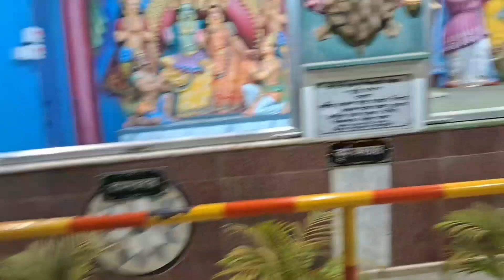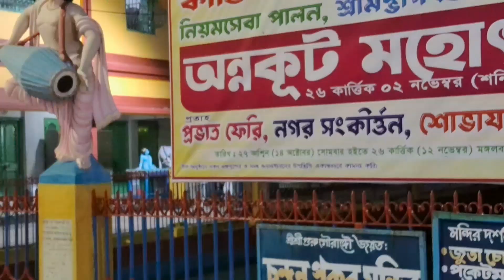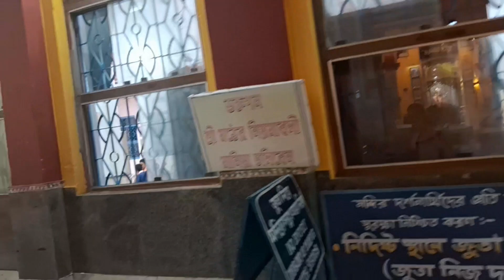ag tini boro ni puja oh thang kha🤔🤔